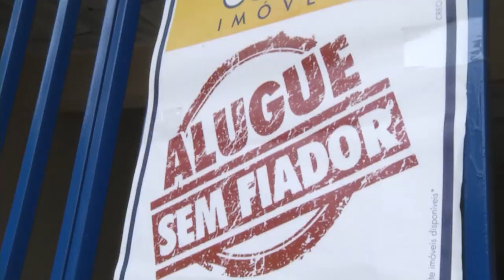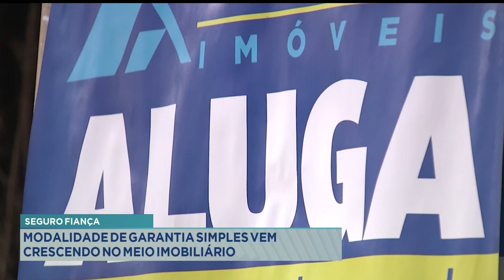Seguro Fiança: Modalidade de Garantia Simples vem crescendo no meio Imobiliário.